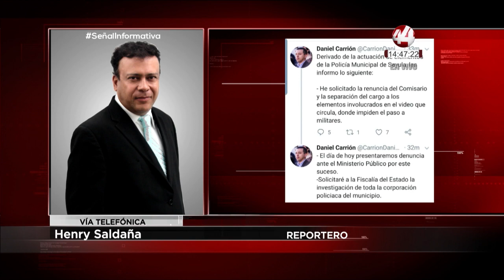Alcalde de Sayula, Daniel Carrión, presentará una denuncia contra elementos de la Policía Municipal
El alcalde de Sayula, Daniel Carrión, señala que presentará una denuncia contra los elementos de la Policía Municipal, que participaron en la obstrucción de actividades de militares.